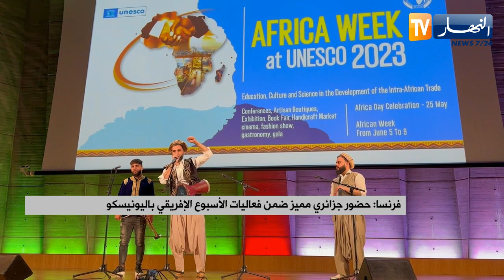فرنسا: حضور جزائري مميز ضمن فعاليات الأسبوع الإفريقي باليونيسكو